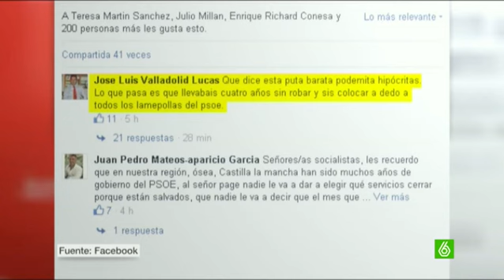El PP expedienta al alcalde que llamó "puta barata" a la portavoz del PSOE de C-LM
El PP de Castilla - La Mancha ha anunciado que abrirá un expediente disciplinario al alcalde de Villares del Saz, Cuenca, tras llamar "puta barata podemita" a la portavoz socialista. Cristina Maestre, por su parte, asegura que no ha recibido ninguna llamada de disculpas y que piensa denunciarlo.